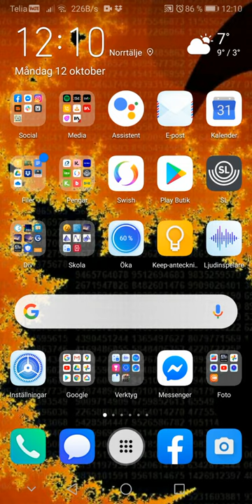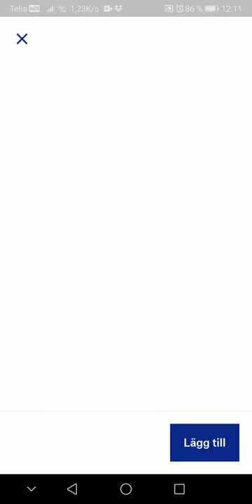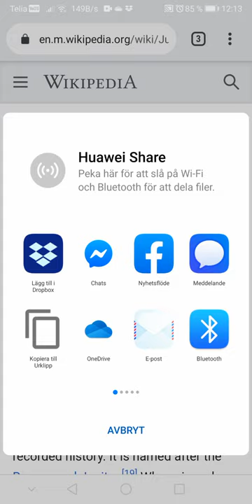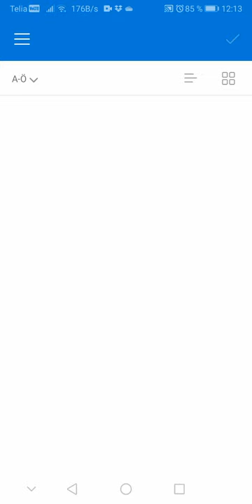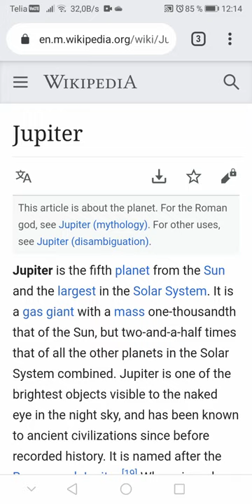Spara bilder och länkar till resursmapp från mobilen